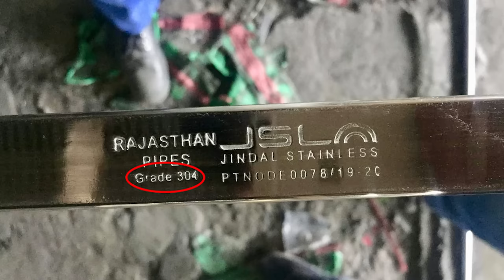Stainless Steel Gate, Staircase Railing, Balcony Grill Design & Price | Mano's Try Tamil Vlog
Stainless Steel Gate, Staircase Railing, Balcony Grill Design & Price Details for Your Home from Mano's Try Tamil Vlogs Channel

Address:
Krishna SS steel
163, Gnt road Puzhal.600066
(Central jail opposite)